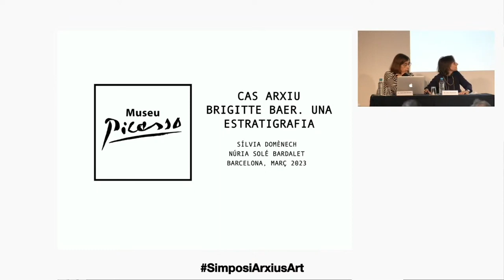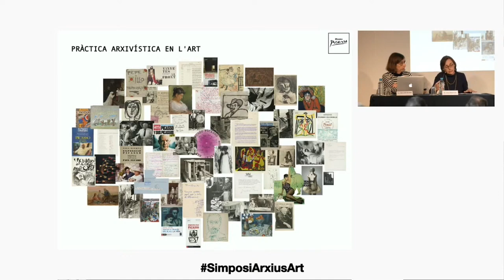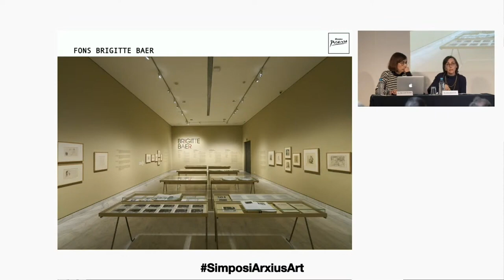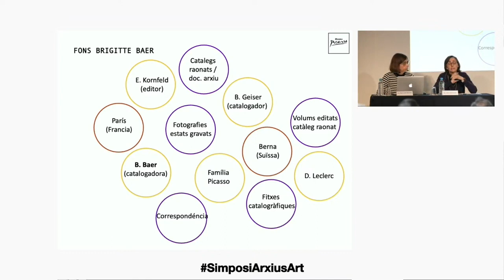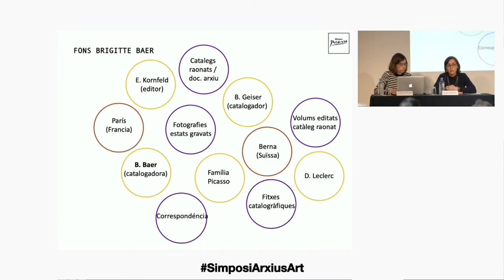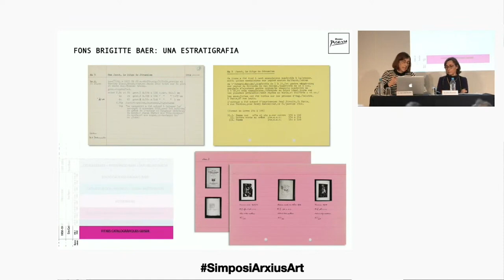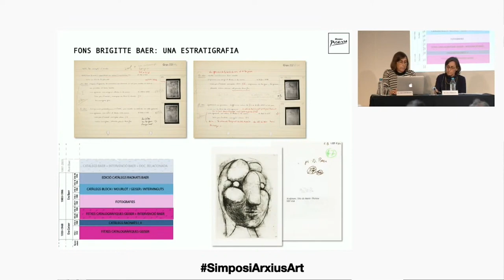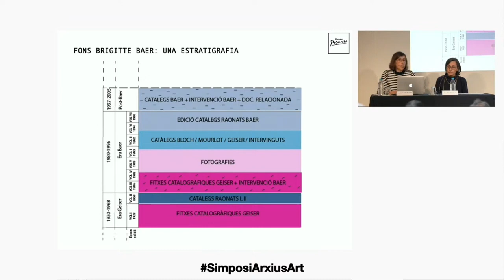ARXIVAR EXPOSAR. Sortir-se del guió als arxius d'art (16-17.03.23): Cas Arxiu Brigitte Baer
Cas Arxiu Brigitte Baer: una estratigrafia.
A càrrec de Sílvia Domènech, cap del Centre de Coneixement i recerca del Museu Picasso Barcelona, i Núria Solé Bardalet, arxivera del Museu Picasso Barcelona